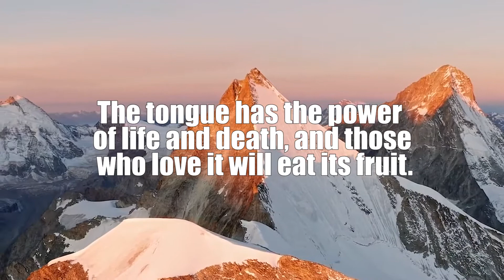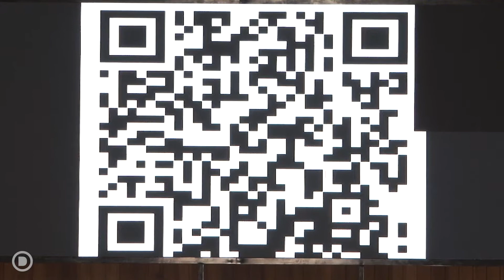Guard your Heart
This is the second message of the series "The 6 Week Journey" preached by Pastor Josh at Downey First Christian Church in July of 2021